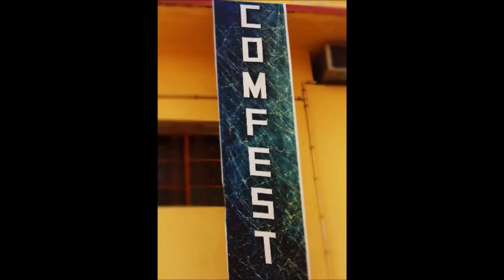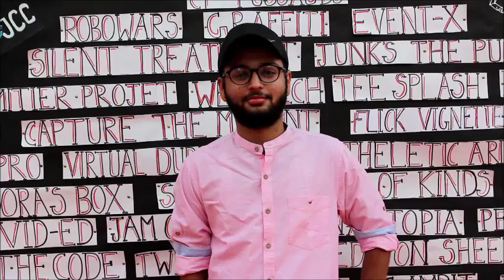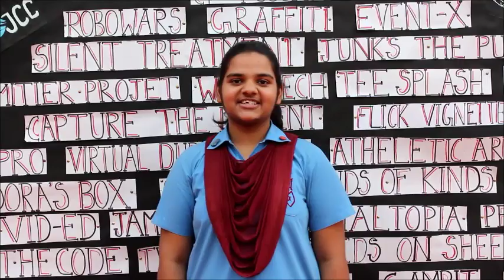Video by CF 52